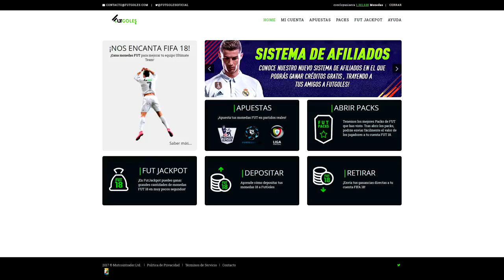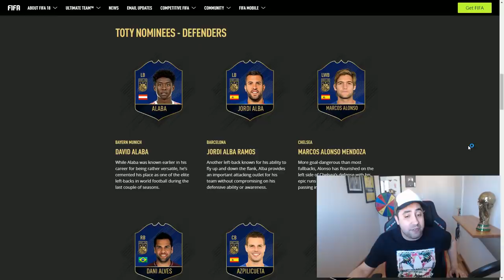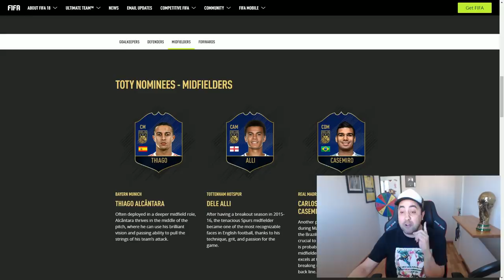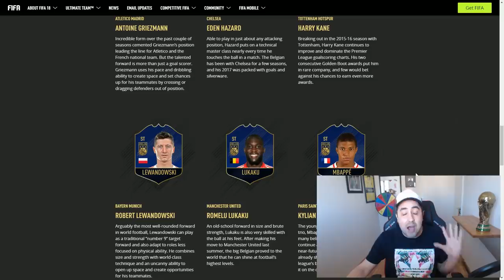TOTY COMMUNITY FIFA 18